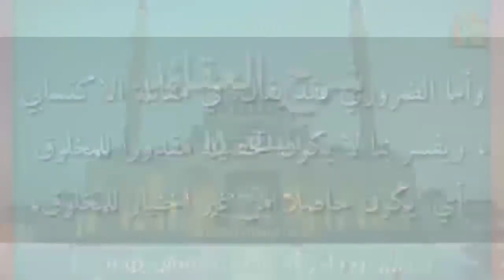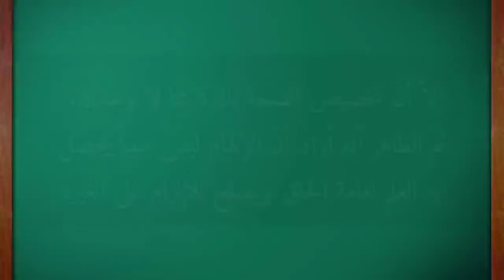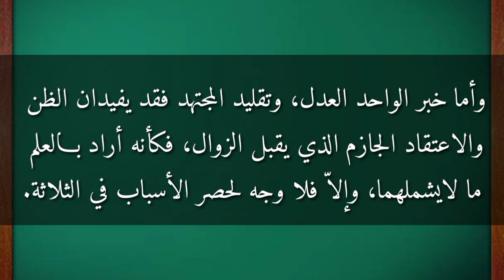شرح العقائد سبق ١٨ Sharhul aqaid മലയാളം malayalam class 18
Sharhul Aqaid malayalam class 18

شرح العقائد النسفية مليالم سبق ١٨

ശർഹുൽ അഖാഇദ് ക്ലാസ് 18

الاستاذ: عبد الرحمن الباقوي

ഉസ്താദ് അബ്ദുറഹ്മാൻ ബാഖവി

റൗളത്തുൽ ഉലൂം

روضة العلوم

roulathul uloom

Raulathul uloom